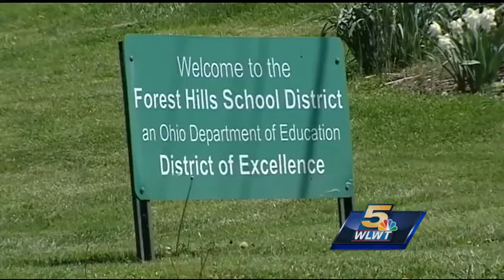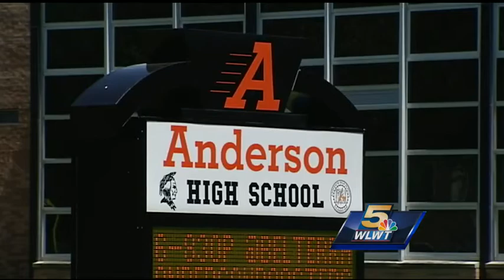Forest Hills Schools superintendent accused of interfering with students' tests